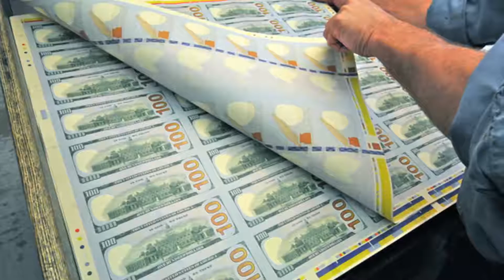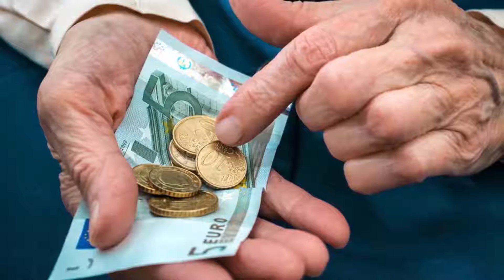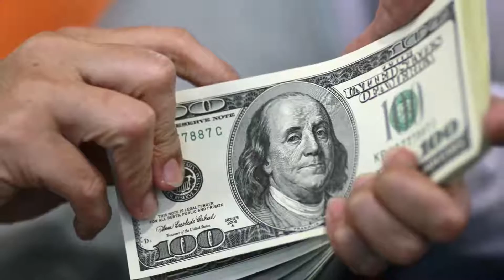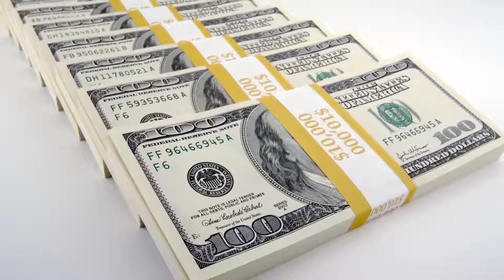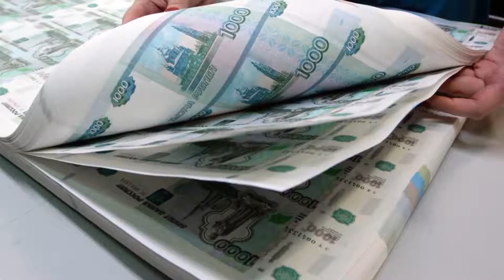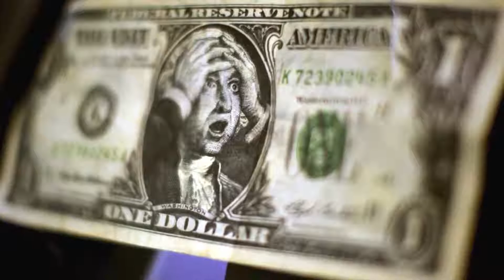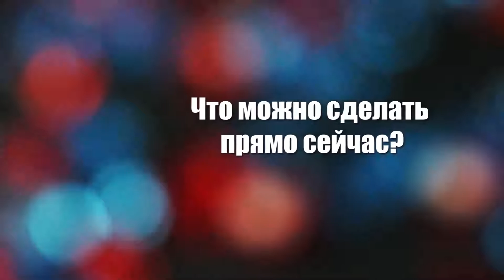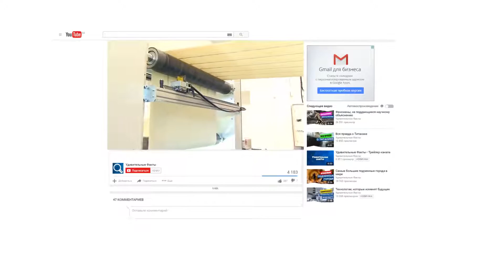Wokirujuschaja pravda o dengah kotoruju ot nas